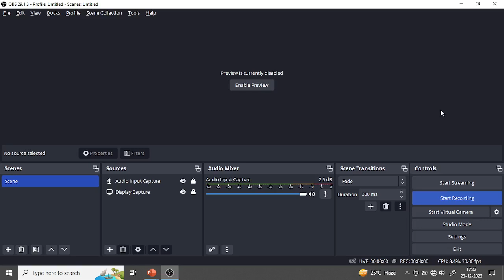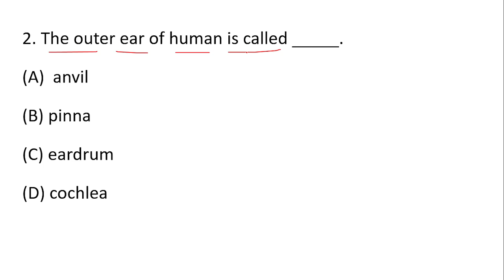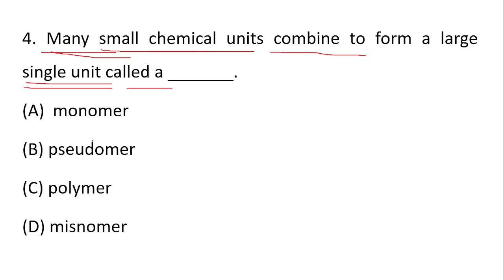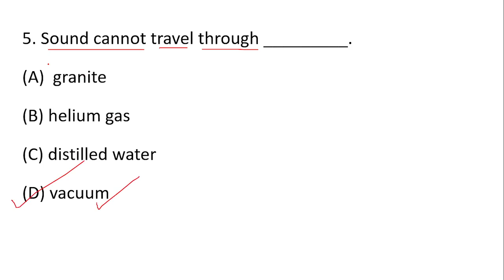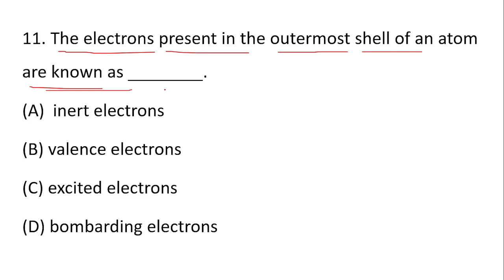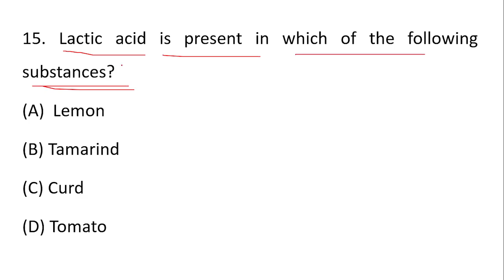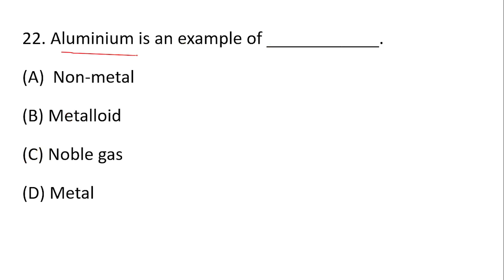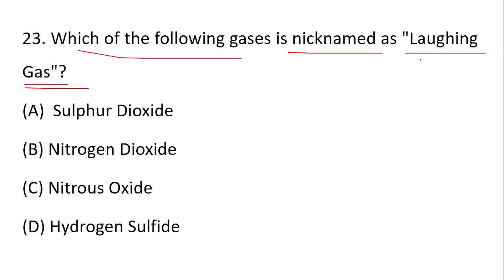Science Practice Set - 10 || OSSSC LI Forester Forest Guard || Combined Exam || Exams Odia